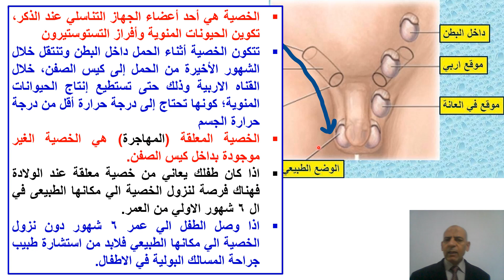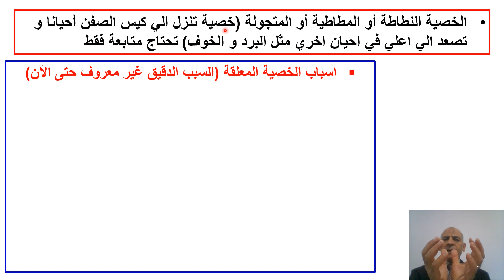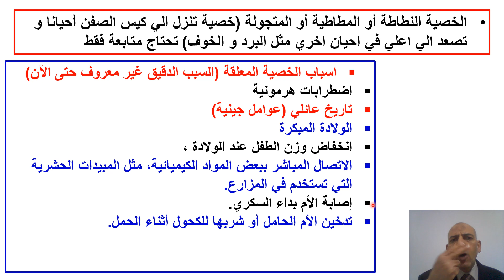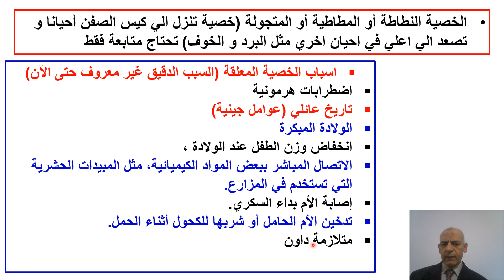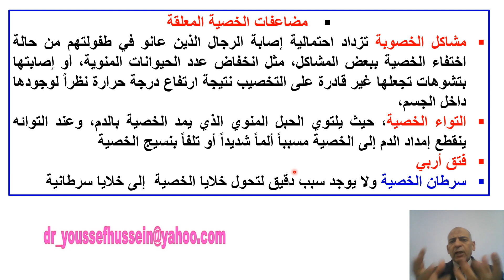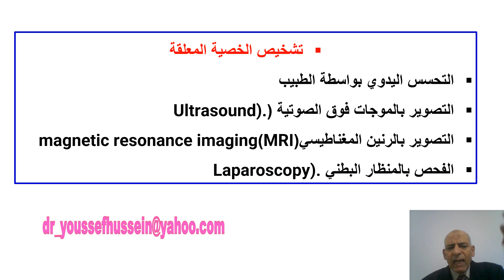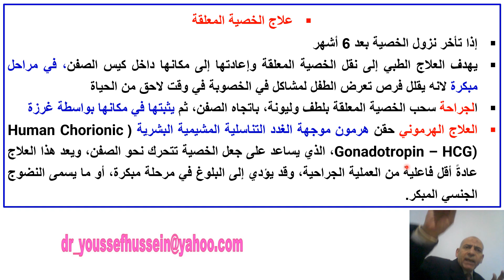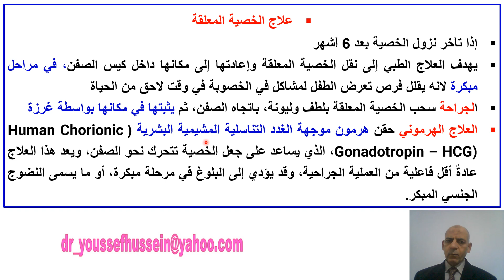الخصية المعلقة - الخصية المتجولة -- الخصية المطاطية